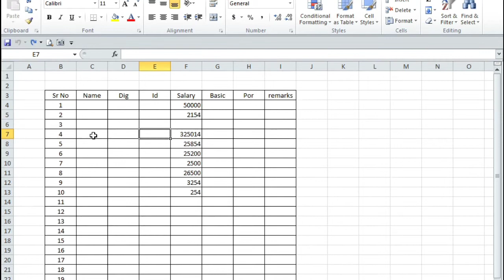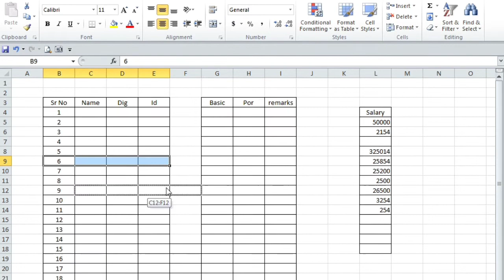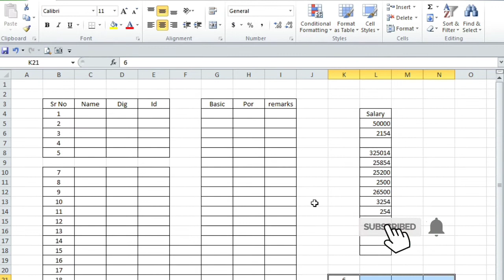এক্সসেলে কার্ট করার নতুন কৌশল How To Excel Cut Copy and Paste Basics tutorial || Akter Academy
I have discussed in this video Excel_tutorial Copy and Paste are among the most frequently used commands in Excel Whenever you want to copy the content of a cell you need to select it and either press Ctrl + C or right-click and select Copy Watch and enjoy